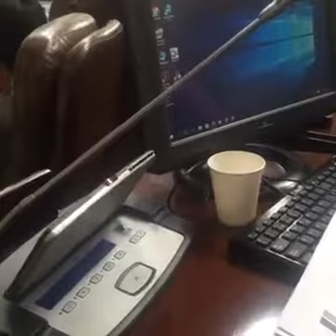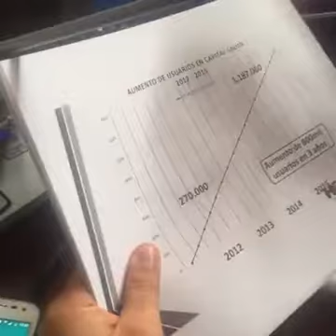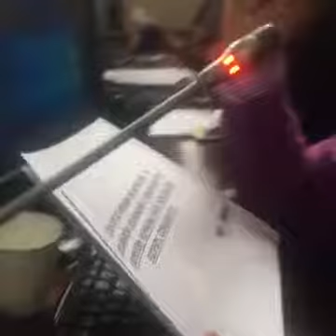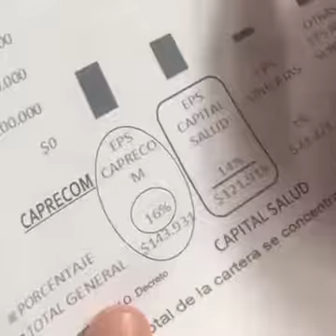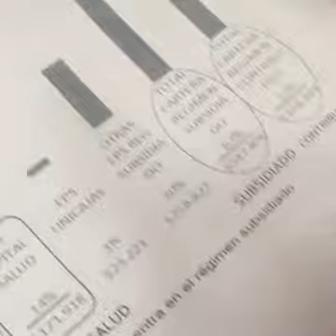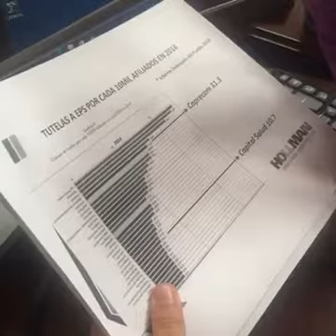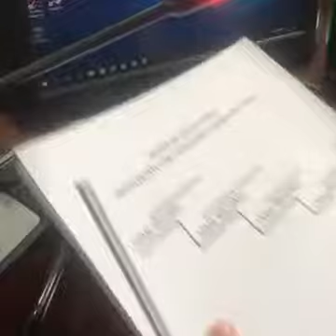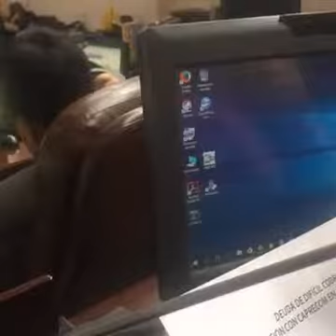Mi intervención en debate sobre Capital Salud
1 de agosto de 2016